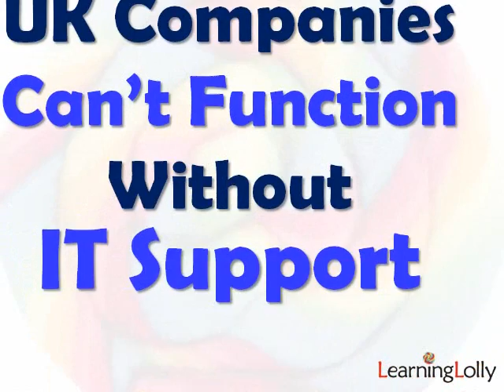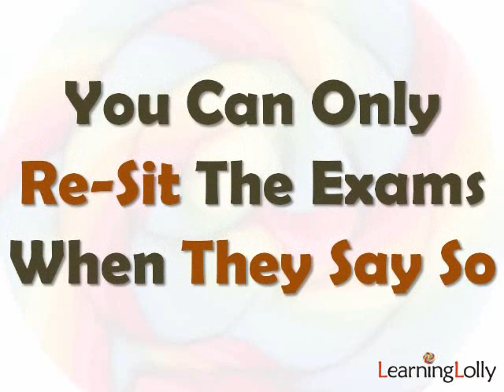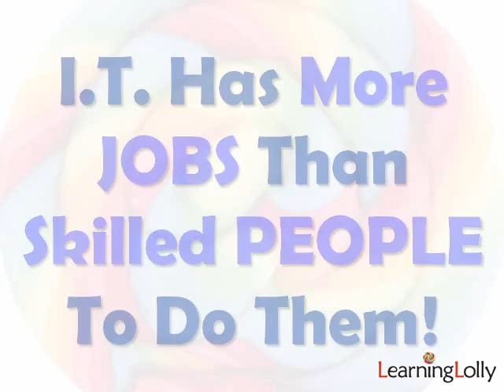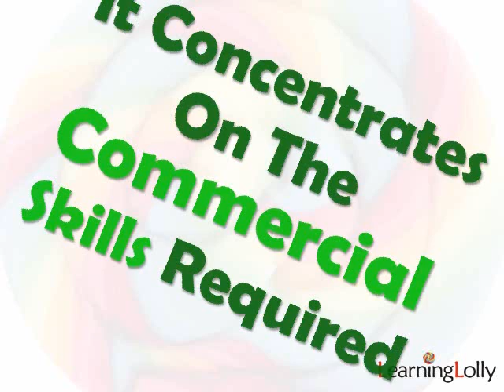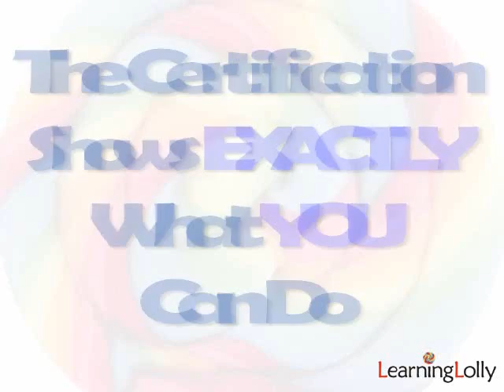CompTIA Certification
... Pick up some great tips on what to look for in a study program.